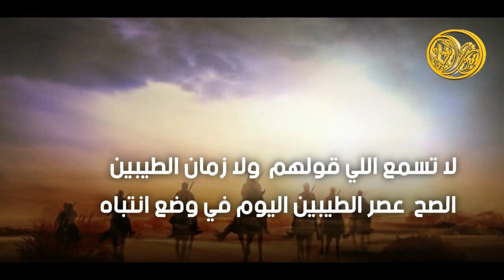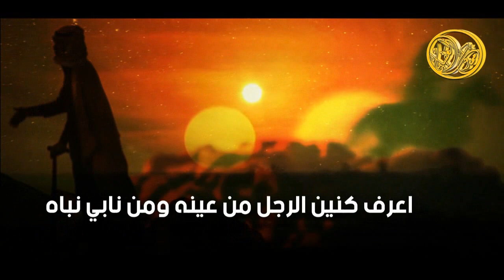ماجد الرسلاني - سبحانه اللي له سجدنا قانتين وعابدين | كلمات عجاب بن عجب 2019